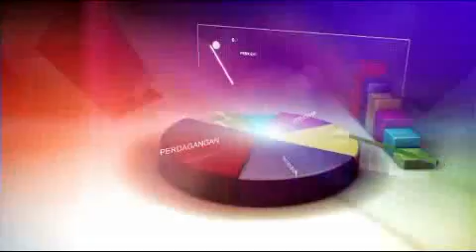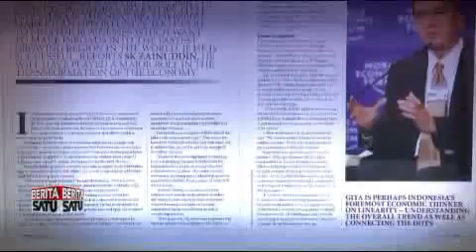Indonesian Trade Minister Gita Wirjawan, Aviliani View, Berita Satu (part 1)